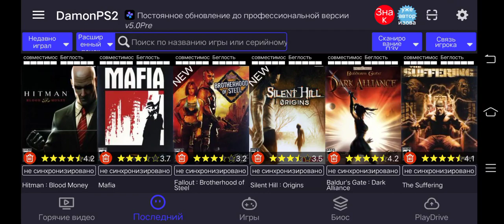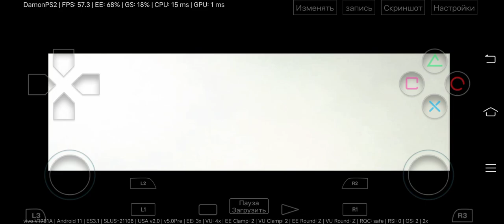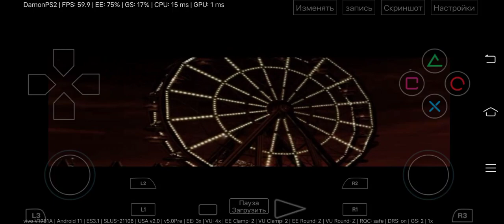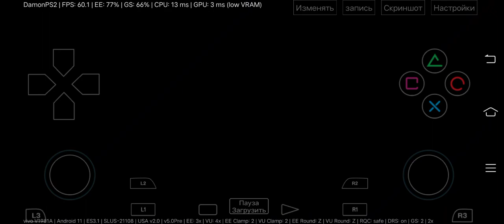Hitman: Blood Money,DamonPs2 v5.0 Preview,Snapdragon 865